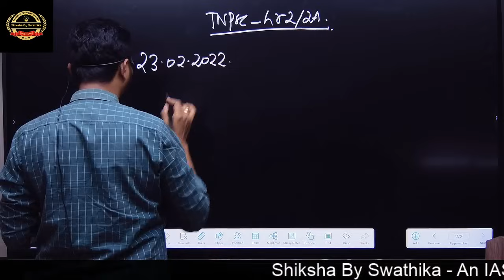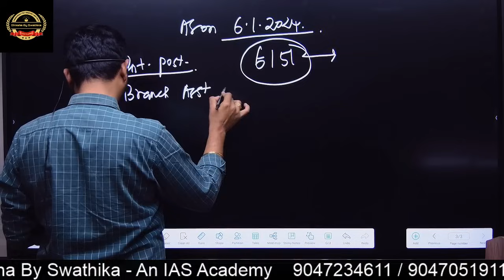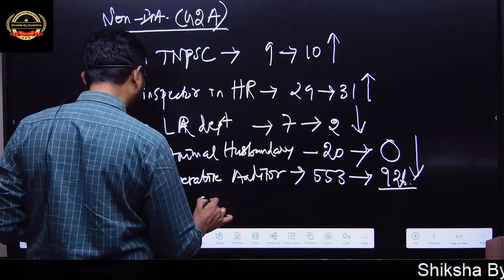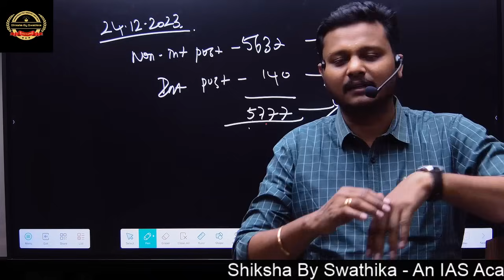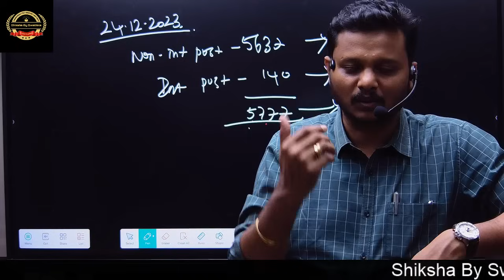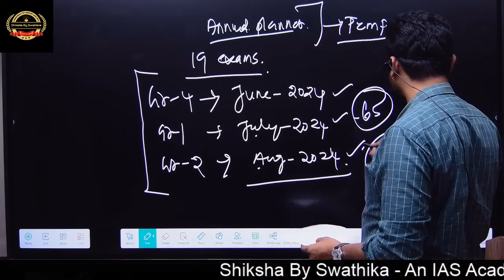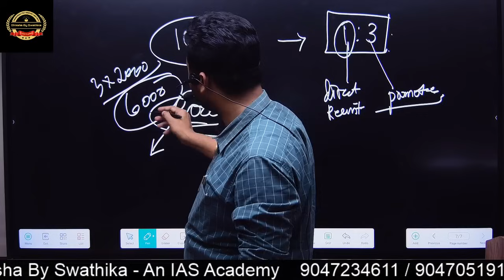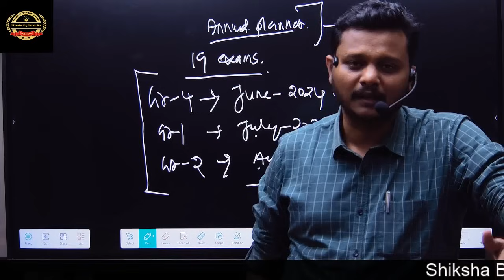TNPSC GROUP 2 VACANCIES REVISED (06-01-2024) - IMPORTANT UPDATE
Admission Open for Online and Offline class for TNPSC GROUP 1,2 AND 4

🔴 Best strategy session by Swathi Madam

 • TNPSC Group-1,2,4 எல்லாத்துக்கும் இப்...

🔴TNPSC GROUP 4  பொதுத் தமிழில் 100/100 வாங்குவது எப்படி??

 • TNPSC GROUP 4  பொதுத் தமிழில் 100/100...